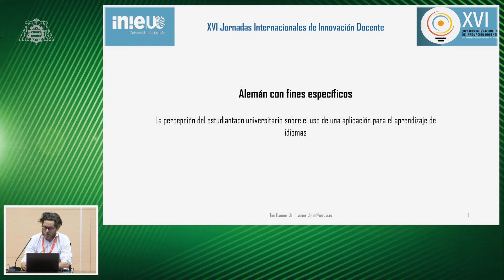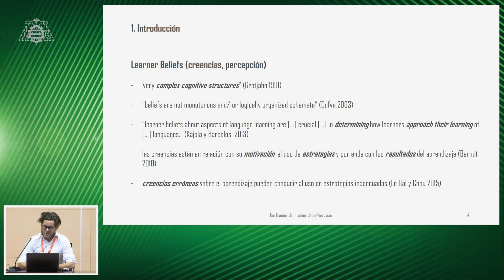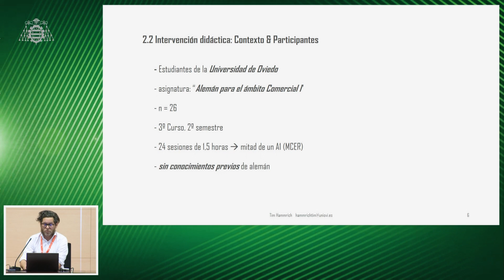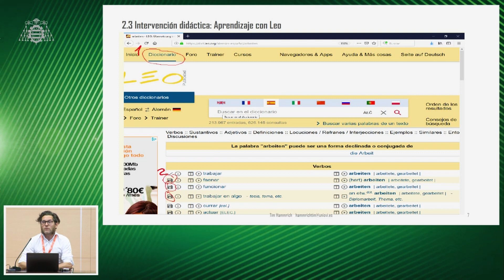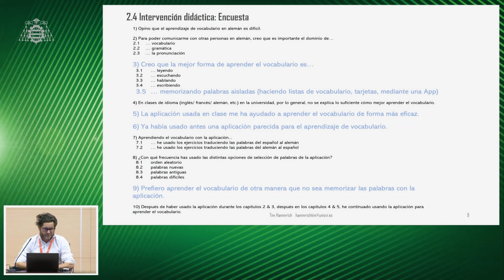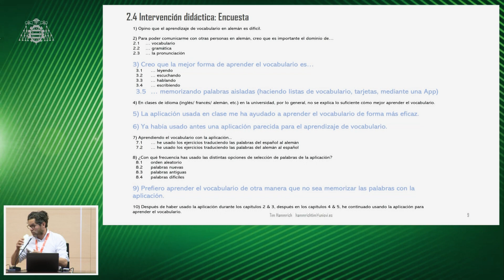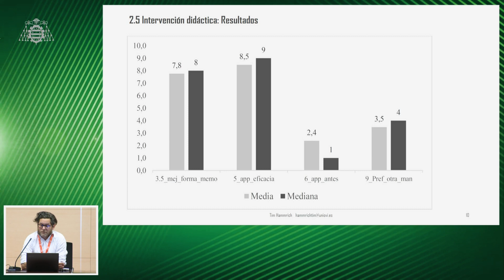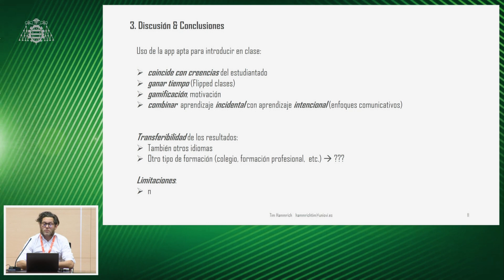Alemán con fines específicos.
Comunicación oral impartida en las XVI Jornadas de Innovación Docente de la Universidad de Oviedo, a cargo de Tim Hammrich, en la que se muestra la percepción del estudiantado universitario sobre el uso de una aplicación para el aprendizaje de idiomas.